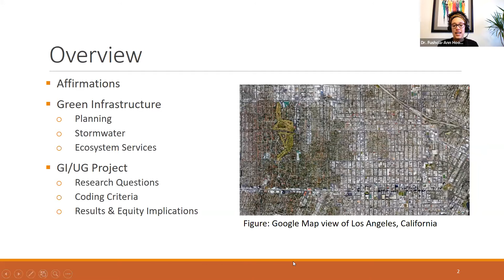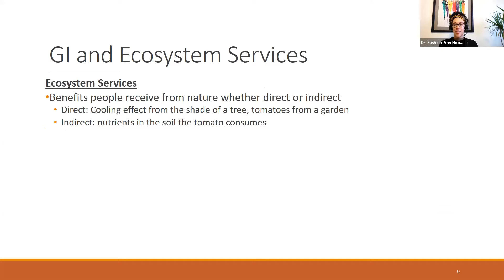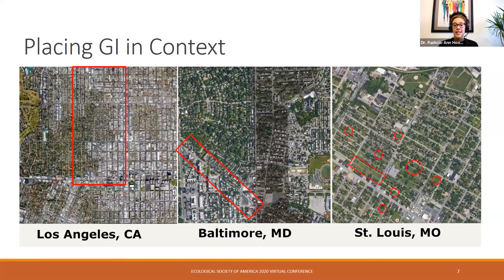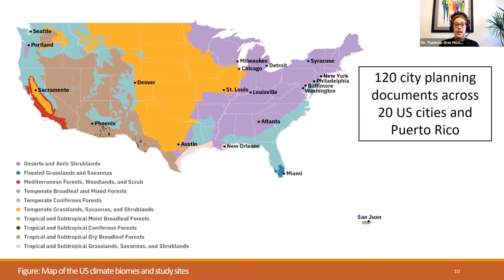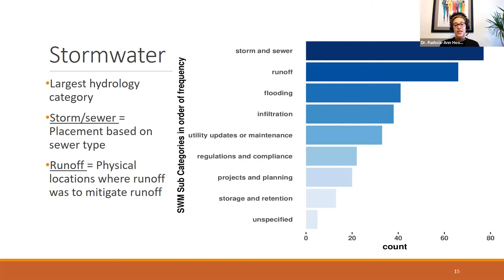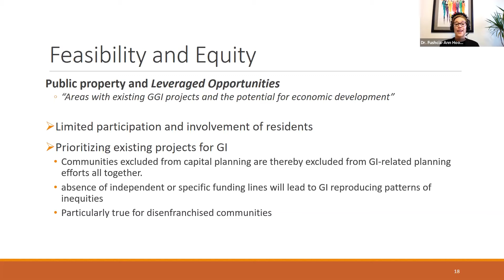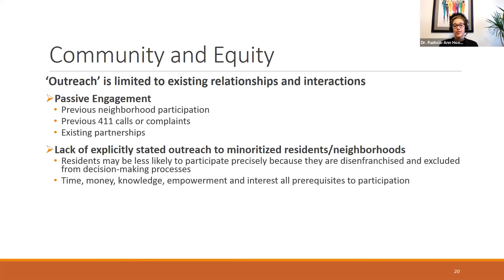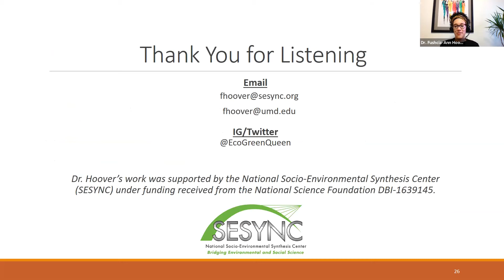Dissecting the Decision-Making Processes Behind Green Infrastructure Siting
Virtual seminar presented by Dr. Fushcia-Ann Hoover

Abstract: Green infrastructure (GI) has become a panacea for cities working to reach sustainability and resilience goals, appearing across the urban to sub-urban gradient. While the rationale for GI has primarily focused on a multitude of benefits (e.g., ecosystem services), uncertainties remain around when GI delivers these services, to what extent, and for whom. Additionally, many have begun to recognize potential disservices of GI, including the continued shifting of urban hazards onto marginalized communities, and relatedly, green gentrification, whereby the added value of GI leads to community displacement. Building on a novel dataset of 120 documents across 20 cities in the U.S., we analyze the extent to which the dominate GI siting criteria reflects implementation processes in the broader context of the theory and application of urban planning. First we explore how urban GI planning processes interact with, mitigate, or exacerbate existing injustices, reviewing literature on green gentrification, urban planning, and critical race theory in geography, paying particular attention to the dynamic ways cities have organized around race and racism. Second, we explore the dichotomous relationship between stated economic based decision-making criteria from the dataset (such as profit-driven development or cost-sharing), and language that centers equitable decision-making and prioritizes environmental justice communities and residents. We conclude with recommendations for developing GI planning criteria rooted instead in just and sustainable processes.

Bio: Dr. Fushcia-Ann Hoover is a social-ecological urban hydrologist focused on exploring the intersections of urban stormwater hydrology, green stormwater infrastructure (GSI) and ecosystem services informed by environmental justice theory. At SESYNC, she examines ways of incorporating equity into stormwater management planning and GSI for U.S. cities by framing her analysis within environmental justice and Black geography theories. Her current project analyzes the language and methods that city policies and plans use to place and evaluate GSI. Her mentor is Dr. Sara Meerow at Arizona State University. She earned her master's and PhD from the Interdisciplinary Ecological Sciences and Engineering program in the Agricultural and Biological Engineering Department at Purdue University, and holds an undergraduate degree in Mechanical Engineering from the University of St. Thomas, MN.